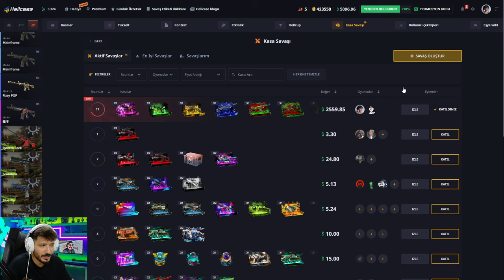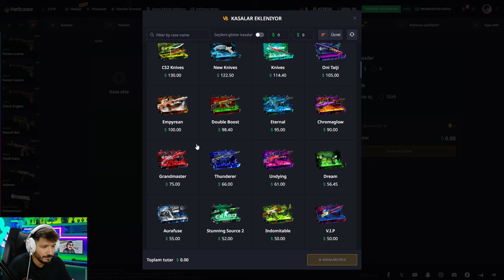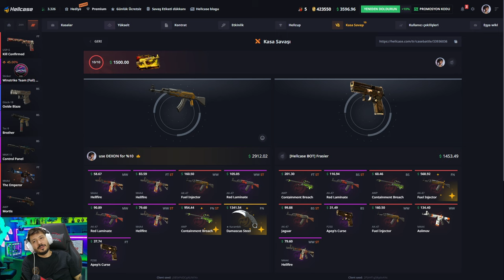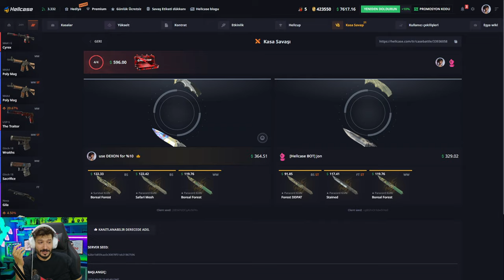BEDAVA KASADAN ASİİMOV ALDIK Hellcase Promo Code giveaway